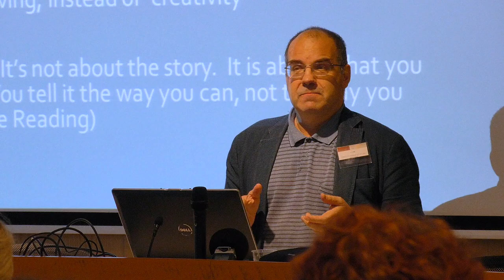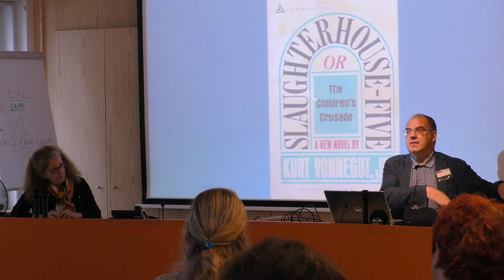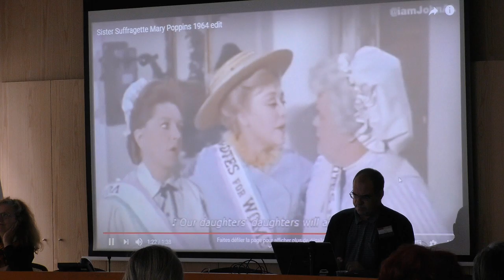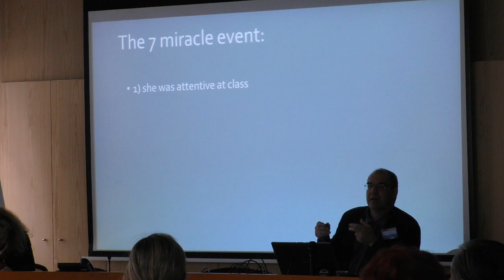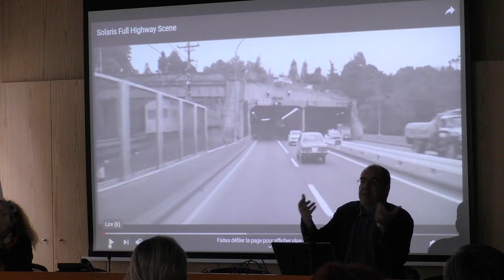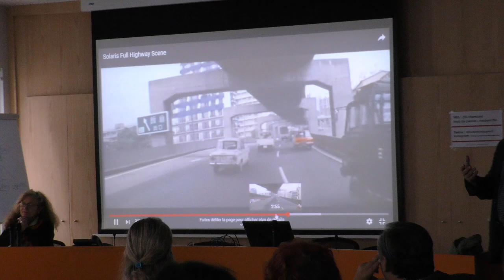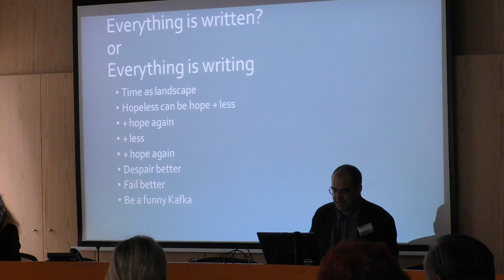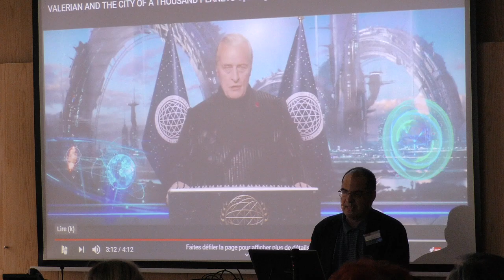Rui Zink | Keynote PHI 2019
This video contains the keynote conference "Political Fiction, or the Art of the Deal", presented during PHI 2019 by Rui Zink, professor in Universidade NOVA de Lisboa.

5th INTERNATIONAL MULTIDISCIPLINARY CONGRESS PHI 2019: “INTELLIGENCE, CREATIVITY AND FANTASY”

October 7th to 9th 2019
Maison de la Recherche
Sorbonne Nouvelle, University

“Intelligence is the ability to adapt to change!”
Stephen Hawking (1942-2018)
“Creativity is intelligence having fun.”
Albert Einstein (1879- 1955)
“Everybody must have a fantasy.”
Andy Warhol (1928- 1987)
The Philosophy of Andy Warhol

The Centre for Research in Architecture, Urbanism and Design (CIAUD), Faculty of Architecture of the University of Lisbon, in conjunction with CHAM - Centre for the Humanities of Faculty of Social and Human Sciences, NOVA University of Lisbon , the Centre de Recherches sur les Pays Lusophones (CREPAL) Sorbonne Nouvelle University, Paris, and the Centre de Recherches Interdisciplinaires sur les Mondes Ibériques Contemporains (CRIMIC), Sorbonne Université, Paris, invite researchers from different scientific fields and cultures to gather at Sorbonne Nouvelle University, October 2019, at the International and Multidisciplinary Congress PHI 2019, under the theme "INTELLIGENCE, CREATIVITY AND FANTASY".
The purpose of the Congress is to bring together researchers from all scientific fields to explore and discuss three entangled concepts. The first motto is INTELLIGENCE, the ability to reason, plan, solve problems, think abstractly, understand complex ideas, learn and apply knowledge, but also to think quickly, using emotions and feelings. The second motto is CREATIVITY, the capacity that human beings have to create, to produce, to invent, to face and to solve problems by original and unconventional means. The third motto is FANTASY, often linked to reverie, fiction, utopia, extravagance and originality, always dependent on intelligence and creativity, advancing alternative ways of seeing, feeling and understanding the world.
These three concepts are the cornerstones of most of the transformations one observes in human societies, in all ages and in all areas, such as science, arts, humanities, politics, culture.

Areas of work
• Architecture
• Urban Planning
• Design
• Physics
• Engineering
• Technology
• Philosophy
• Arts and Humanities
• Social and Natural Sciences

5th INTERNATIONAL MULTIDISCIPLINARY CONGRESS PHI 2019: “INTELLIGENCE, CREATIVITY AND FANTASY”

Sorbonne Nouvelle, University

Areas of work
• Architecture
• Urban Planning
• Design
• Physics
• Engineering
• Technology
• Philosophy
• Arts and Humanities